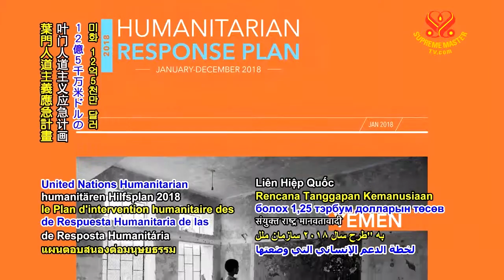0481 NWN Yemen to receive US$500 million in humanitarian funding